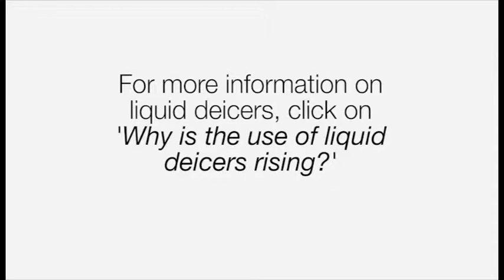What is pre-wetting?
What is pre-wetting road salt with liquid deicers? It was being experimented with as far back as the 1960’s, but over the past 15 years we have really seen the practice increase dramatically. In a nutshell, pre wetting road salt has been shown to enable reduction in application rates by about 30%. Watch this clip to learn more about this process for more answers to your deicing questions.